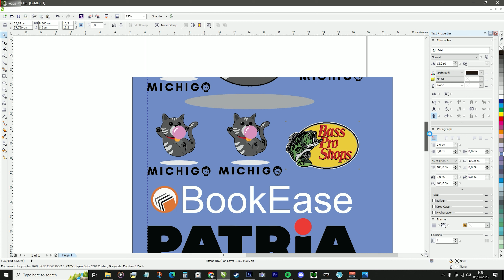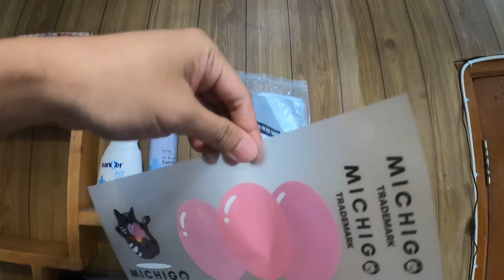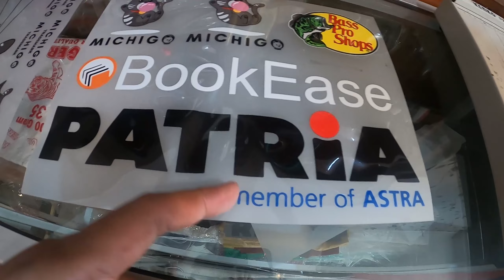Produksi Sablon Kaos Metode Print DTF | Michigo Apparel ke 2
Produksi yang cuma pake 1 metode sablon itu enak banget, Contohnya di video ini dapet orderan yang semuanya pake sablon DTF !

Thanks!